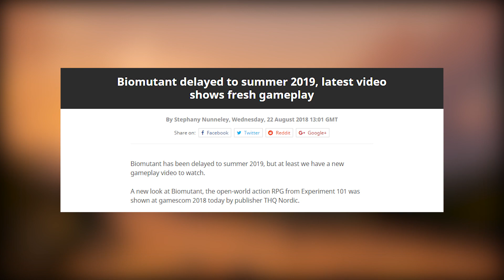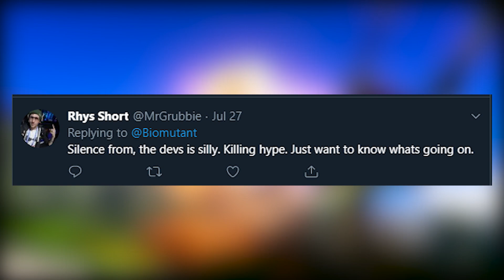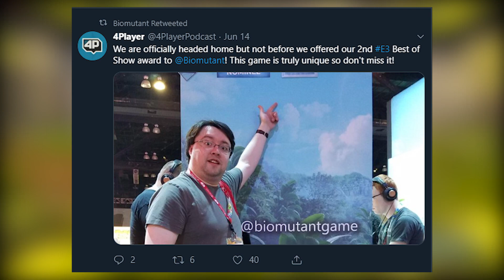Is Biomutant In Trouble?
We discuss the current situation of Biomutant.

Music in the video:
Risen 1 OST